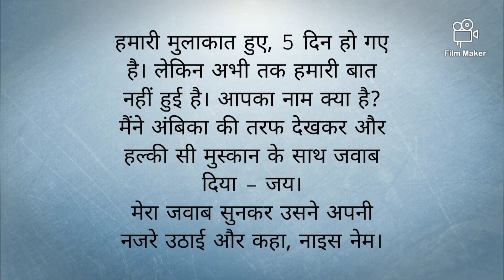The blog love story/Meri Awaj/nanoo luna/chapter - 12/ebook&paperback/hindi novel/part 6/ free book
Meri or Ambika ki pahli mulakat